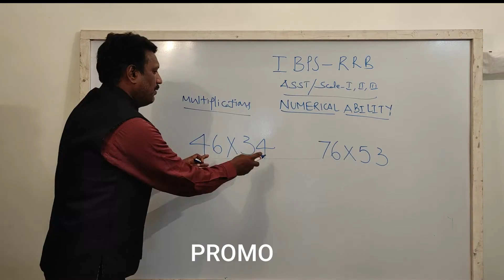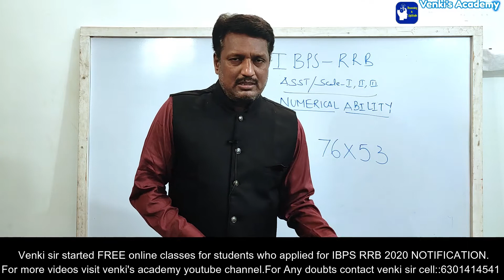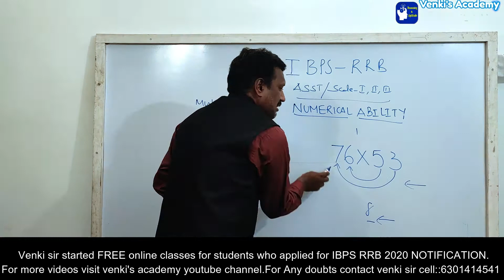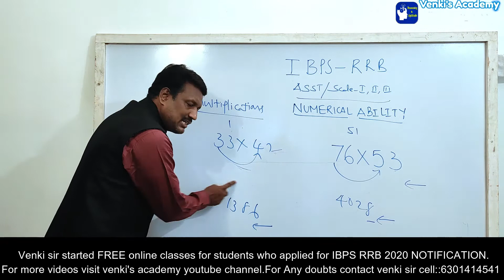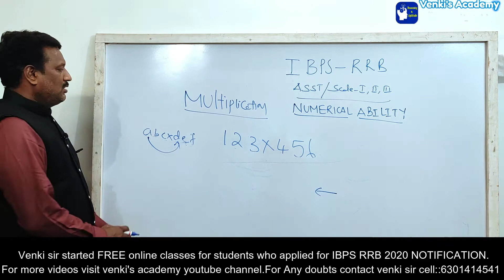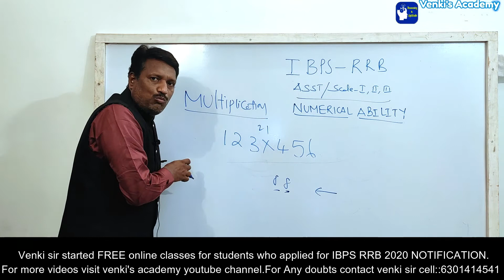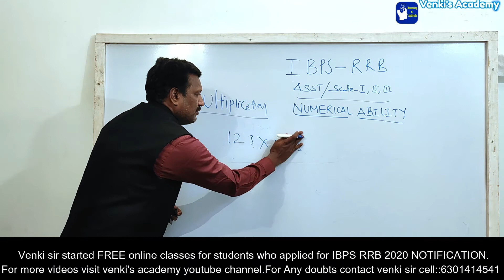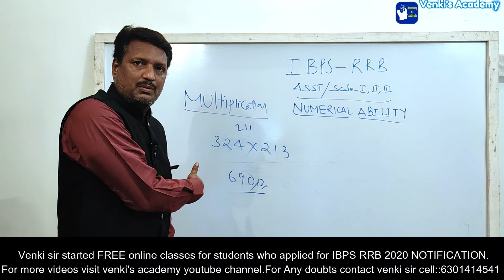Multiplications in numerical ability time saving tricks in telugu by venki sir| Target IBPS RRB 2020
Numerical ability లోని problems ఇంత ఈజీ గా చెయ్యొచ్చ  ?
IBPS RRB 2020 నోటిఫికేషన్ కి అప్లై చేసిన అబ్యార్డుల కోసం venki's academy ఇక నుండి ఉచితంగా online శిక్షణ ఇవ్వబోతుంది . venki's academy youtube channel ద్వార numerical ability అలాగే బ్యాంక్ ఉద్యోగానికి సంబంధించిన అన్ని సబ్జెక్ట్ లను ఉచితంగా ఇస్తుంది .వేలు కర్చు పెట్టిన దొరకని అత్యున్నత ప్రమాణాలు కలిగిన సబ్జెక్ట్ ను చెప్పబోతుంది .ఇప్పటి వరుకు మీ కు ఎవ్వరు చెప్పని ఎన్నో ట్రిక్స్ ను venki's academy ఇస్తుంది .ఇందుకోసం మేరు చెయ్యవలసింది ఒక్కట్టే సర్ చెప్పే ప్రతి అంశం మీ కు చేరాలి అంటే  venki's academy youtube channel ని subscribe చేసి పక్కన ఉన్న bell icon ని నొక్కండి .
This class is taken by Venkatesh who has 25+ years of rich experience in teaching Reasoning and Aptitude at famous institutes in New Delhi, Hyderabad, Nellore & Tirupathi .
Now the VENKI'S ACADEMY  is the  leading & Result Oriented Premier Institute  Centre giving  Coaching   for  BANKS,SSC CHSL& CGL,RAILWAYS, SI & CONSTABLES, CAT  at Nellore in Andhra Pradesh.
if u want to become a  government employee  "COME AND JOIN WITH US"
For further details contact VENKI"S ACADEMY
OPP TO CLOCK TOWER,
VRC CENTRE,
 NELLORE  and TIRUPATI.

IBPS RRB Notification 2020 full details and how to get bank jobs in short period by venki sir

Venki's Academy ఇచ్చిన ప్రోత్సహం వల్లే నేను  ఇప్పుడు ఎటువంటి బయం లేకుండా సివిల్స్  రాస్తున్నాను .